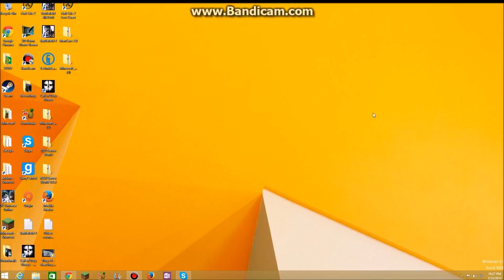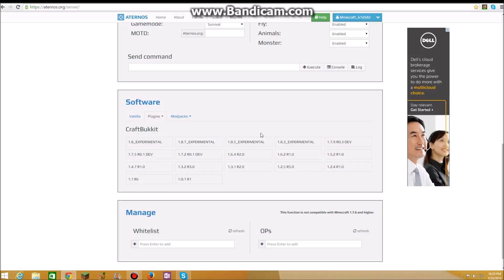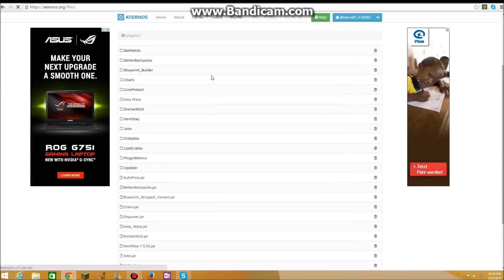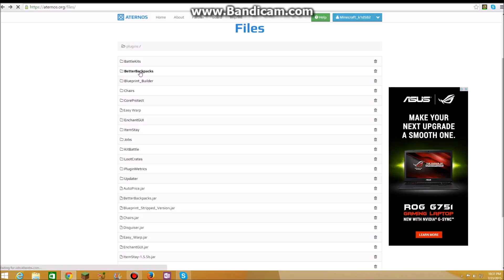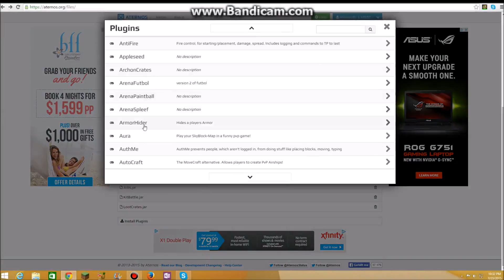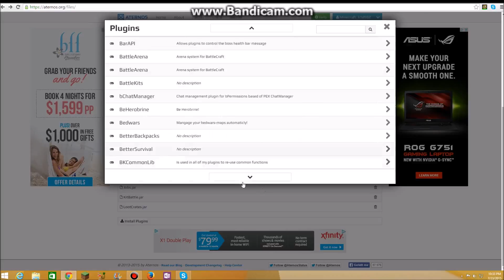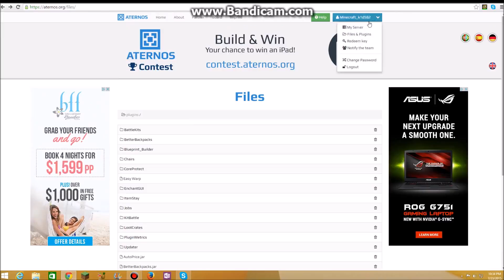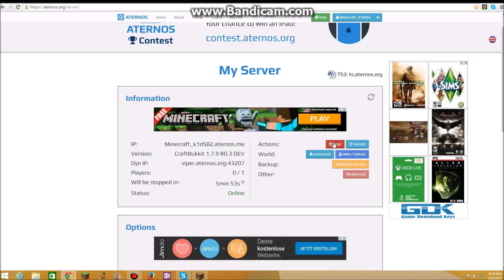How To Make A Free Minecraft Server! [NO DOWNLOADS] [ATERNOS.ORG] Any Version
Hey guys! In this tutorial, I am going to be showing you how to get a free Minecraft server with no downloads! Though, it's Aternos.org, it is a website where you can make your Free Minecraft server by clicking one button. Which is the Start button.

LETTING YOU KNOW!

IT CAN BE A PUBLIC SERVER BUT IT HAS A LIMIT OF 10 PLAYERS. BASICALLY, THE MAXIMUM PEOPLE TO GO ON YOUR SERVER IS 10 PEOPLE. YOU CAN GET ADDONS. CRAFTBUKKIT AND SPIGOT IS ON. MODPACKS. VANILLA. AND MORE! THE IP SWITCHES EVERY TIME YOU START UP YOUR SERVER.

FOR EXAMPLE:
cow.aternos.me:72867
(you stopped it and start it back up again)
sheep.aternos.me:63721

Aternos.org is the best website to make your own Minecraft servers by just clicking one button and don't have to download anything.

WHY I PICKED ATERNOS.ORG?

It is because Minecraft public servers are really hard to do and you have to go on many websites ad download things. AND it won't work on my computer, so basically I can't make a public server. My friends found Aternos.org a while ago. IT IS AWESOME!

WHAT DO YOU DO TO YOUR ADDONS THAT YOU DOWNLOADED?

Watch the video and you can find out.

If you want to read it in text, you can. For example you downloaded an addon (The addons are downloaded into Aternos.org, it won't be downloaded on to your Desktop) like the Jobs addon. You HAVE to edit the config file so you can get jobs. You have to find it online and copy and paste. That's what I did. YOU CAN CREATE YOUR OWN JOBS THOUGH!